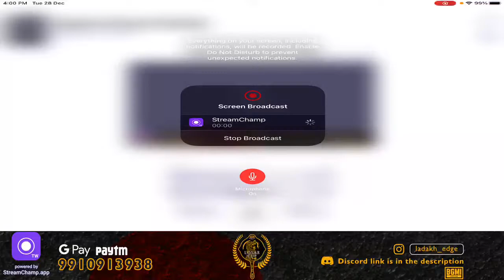LOSAR CUP DAY 5 MATCH 18 (GROUP D-G)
LADAKH EDGE LOSAR CUP
                     SLOT LIST

🔴 TEAMS 🔴

 6. EXCENSE
 7. YAK
 8. RAGE
 9. SHINGO
 10. LADAKH EDGE
 11. TDS
 12. TEAM X
 13. WAR LORDS 2.0
 14. EXTRAMINATORS
 15. WARLORDS
 16. OLD GAURD
 17. DEMON INSIDE
 18. DS
 19. SKULL
 20. NMD LADAKH
 21. HMD
 22. IKIGAI
 23. ICON
 24. BLOODLINES
 25. 4LLEN